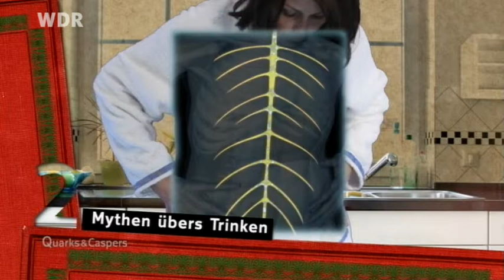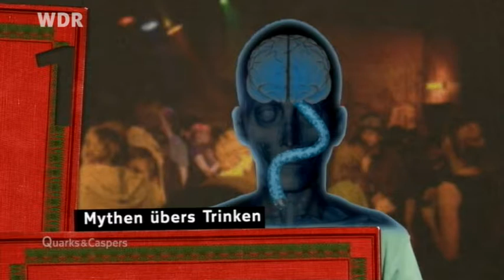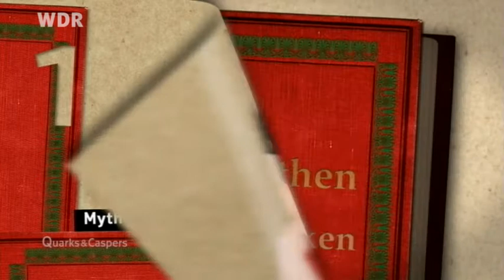5 Mythen übers Trinken